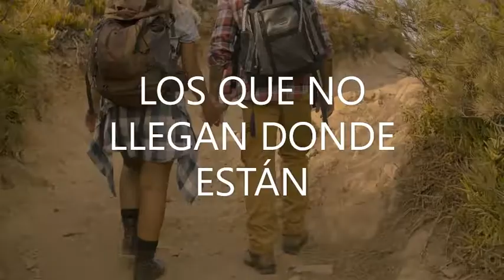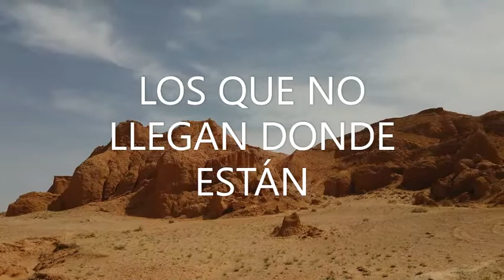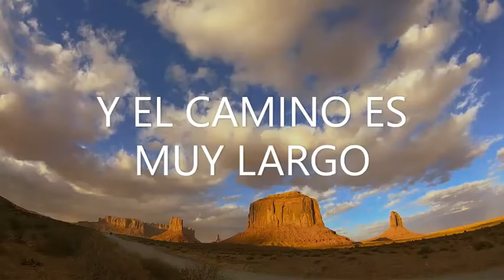LYRICS -"PEREGRINOS"- JOSÉ POSAS-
Él es quien perdona todas tus iniquidades, el que sana todas tus dolencias,  el que rescata de la fosa tu vida, el que te corona de compasión y tiernas misericordias, el que colma de bien tus anhelos, dé modo que tu juventud se renueve como el águila. SALMOS 103:3